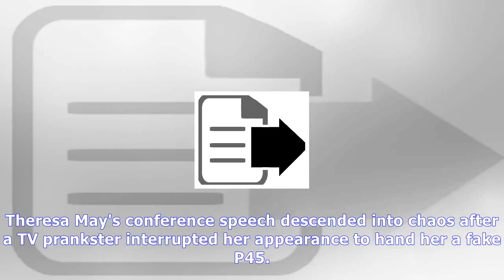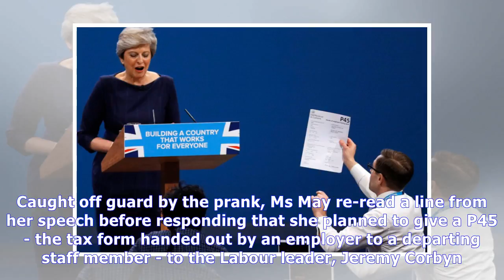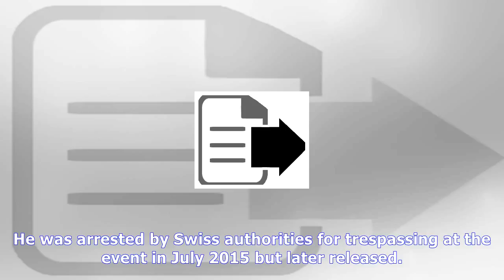A prankster just ran into theresa may's speech and handed her a p45 |UK News TV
A prankster just ran into theresa may's speech and handed her a p45
 Theresa May's conference speech descended into chaos after a TV prankster interrupted her appearance to hand her a fake P45. The Prime Minister was forced to pause her keynote address to the Tory gath...